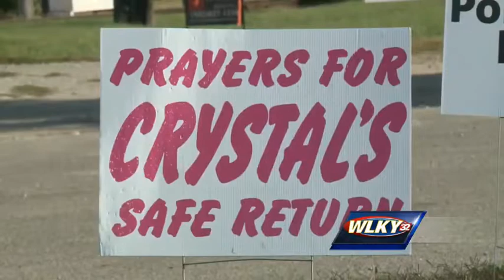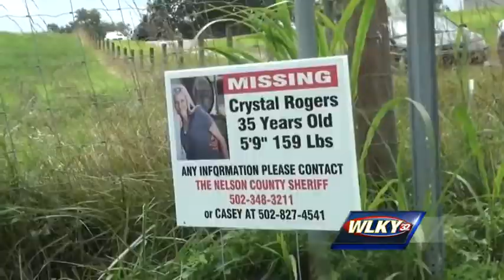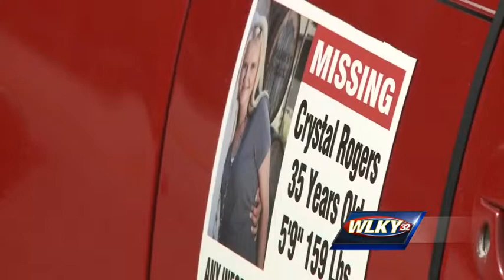Documents detail events leading up to Bardstown officer's dismissal